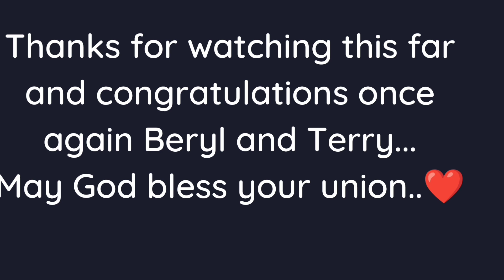BERYL AND TERRY'S TRADITIONAL MARRIAGE CEREMONY || NYOMBO CEREMONY|| LUO CUSTOMARY MARRIAGE.